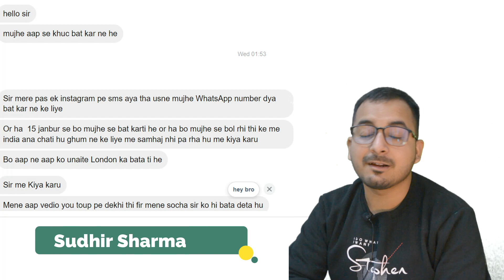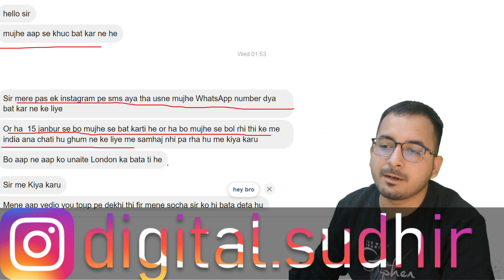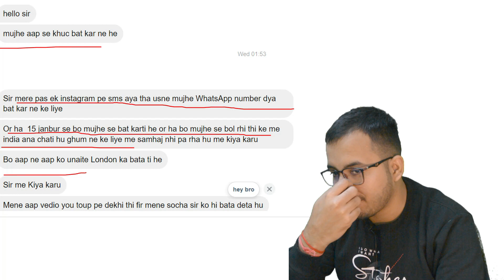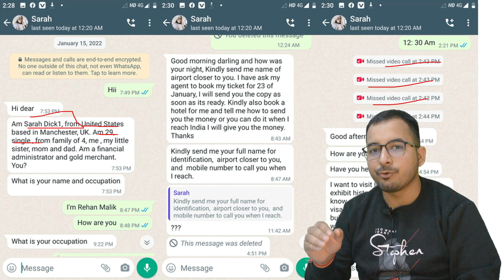Fraud alert 2022 : कहीं आप से कोई विदेशी मित्र भारत तो मिलने नहीं आ रहा | Airport scams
Fraud alert 2022 : कहीं आप से कोई विदेशी मित्र भारत तो मिलने नहीं आ रहा  क्योंकि अभी Scammers n fraud करने का एक और नया तरीका ढूंढ निकाला है और वह यह है कि अब वह विदेश से आपसे मिलने भारत आते हैं और एयरपोर्ट वाले उनको रोक लेते हैं क्योंकि उनके पास करोड़ों रुपए होते हैं और क्योंकि वह इतने सारे पैसे लेकर आ रहे हैं तो उनको उस पैसे को भारत की मुद्रा में बदलने के लिए चार्ज देना होता है जो वह आप से उधार मांगे

What to do if Police Refuse to Register FIR पुलिस एफआईआर दर्ज न करे तो क्या करे

MY Devices URL Amazon
MY Camera
Best Microphone for audio recording
Lenovo WebCam

I Need financial Support friends, You can donate any small amount for helping me in this tough time by UPI: digitalsudhir@ybl

Twitter Note: Whatever messages and information in any form (Video, Text messages, Audio calls, Images, etc) might be used for the purpose of making people aware of the frauds and scams. I have all the right to use the data for video content creation. Once a video is uploaded on the Digital Sudhir youtube channel will not be removed or hidden at any cost, as it is a matter of making people aware.